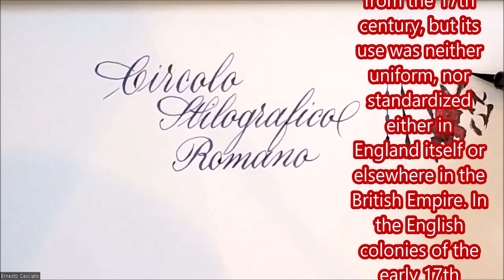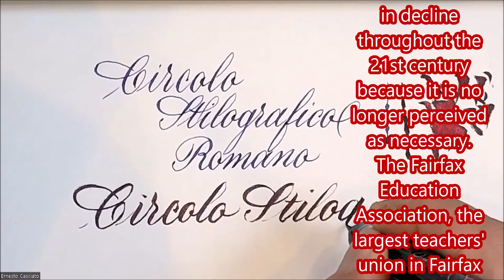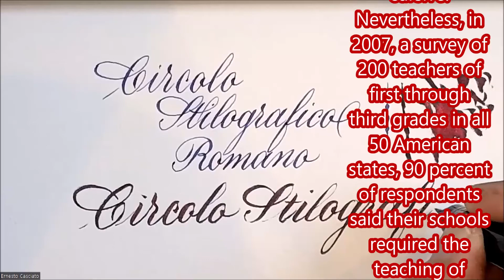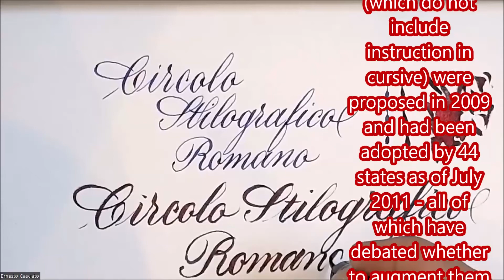English Cursive - Ernesto Casciato - CSR